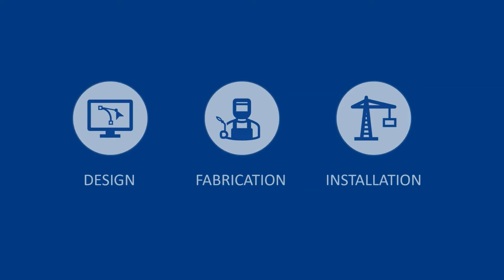Hemerdon Mine primary building and conveyors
Tungsten & tin mine primary building and conveyors.  Works by Centristic at Hemerdon Mine (Wolf Minerals).